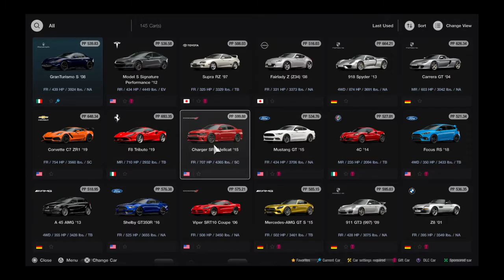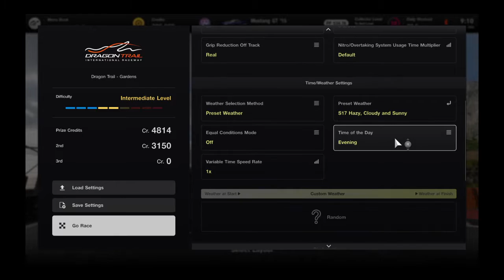Gran Turismo® 7_20220818..LC Mustang GT gameplay and replay @ Dragon Trail Gardens